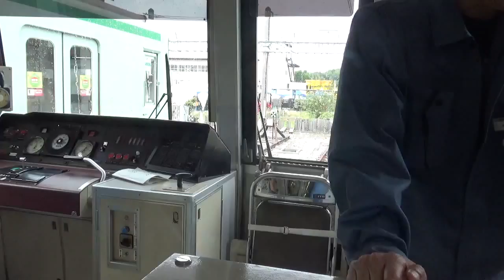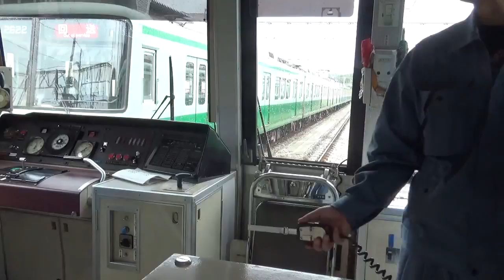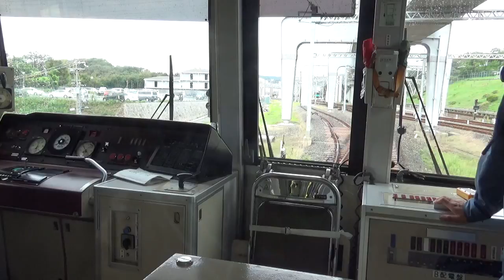【神戸市交通局･交通フェスティバル2018in名谷車両基地～B-FREE～】神戸市営地下鉄西神･山手線3000形3126F(100周年市電カラー塗装) 洗車体験乗車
2018年9月24日(月･祝)
神戸市交通局･交通フェスティバル2018in名谷車両基地～B-FRRE～が行われました。

昨年と同じ
神戸市営地下鉄西神･山手線3000形3126Fに乗車して、
(100周年市電カラー塗装)
洗車体験が行われました。
今回は前面･後面展望でノーカット撮影しました。

このイベントしかならではの貴重な光景なので、

2018年9月24日　名谷車両基地にて

良かったらコメント･👍ボタン(高評価)

＊人が映り･雑音･多少ブレたりする場合などありますので、